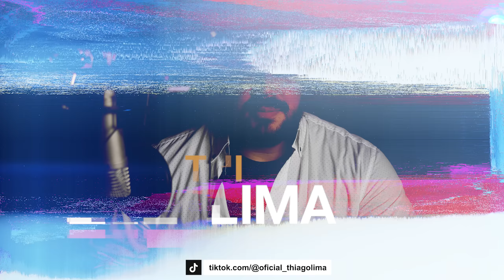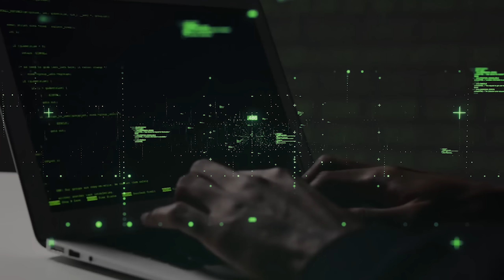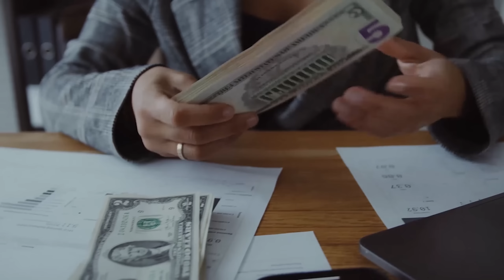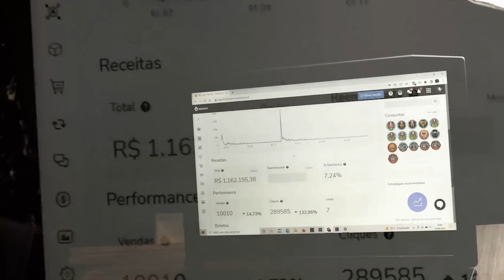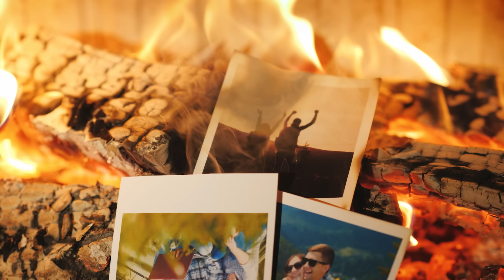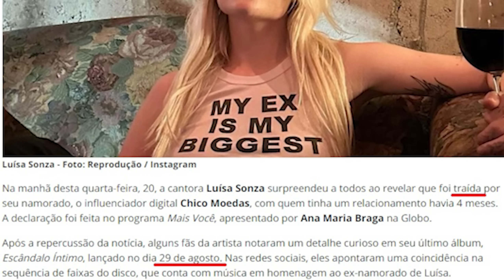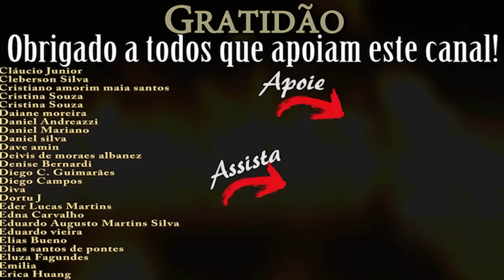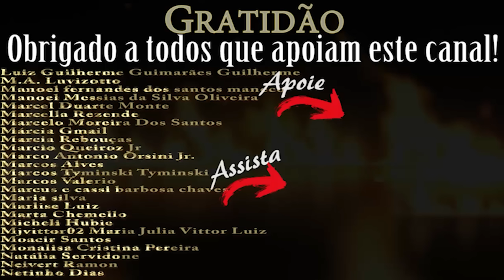(REVELADO) FÃS DESCOBREM a MENTIRA de LUISA SONZA!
Acesse o meu grupo secreto no Whatsapp para enxergar como você poderá utilizar a inteligência artificial a partir de hoje para criar um "ATIVO", um produto (de forma automática) que poderá colocar dinheiro no seu bolso praticamente todos os dias.

Estamos vivendo um momento crucial no mundo, onde algo completamente novo está para surgir; mas esse mundo novo, não perdoará aqueles que não possuírem conhecimento suficiente para se dar bem dentro dele.
Essas informações são completamente novas e podem literalmente mudar a vida daqueles que querem aproveitar esse novo momento.